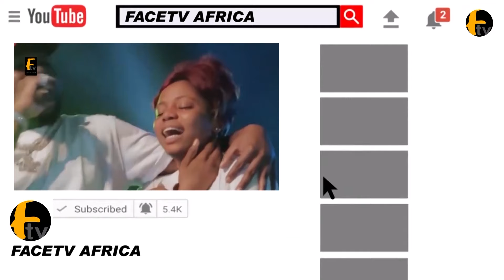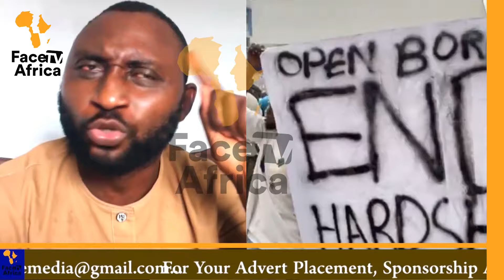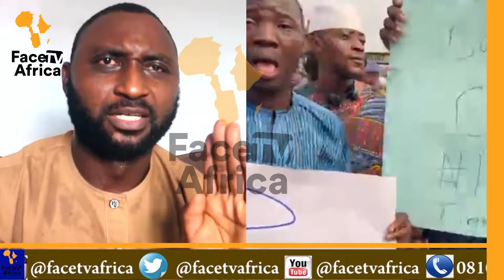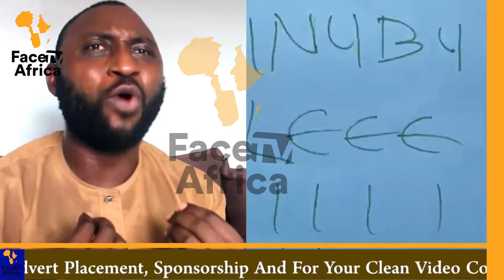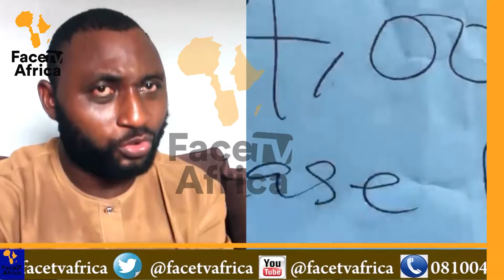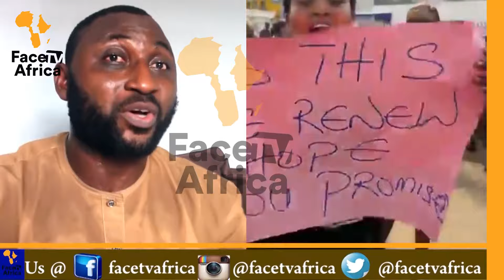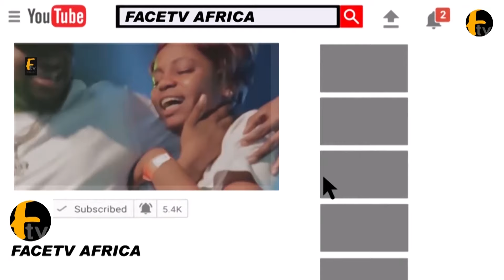PETER OBI AND ATIKU ABUBAKAR CAN NEVER DO MORE THAN WHAT PRES. BOLA TINUBU IS DOING NOW.